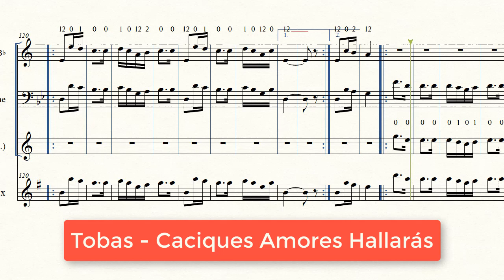(Partitura Trompeta Tobas) 💃Caciques Amores Hallaras - Grupo Inti🎺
Partitura del Tobas "Caciques Amores Hallarás" del grupo Inti